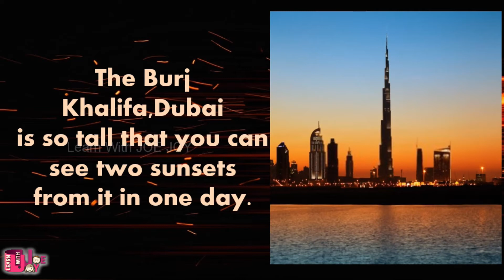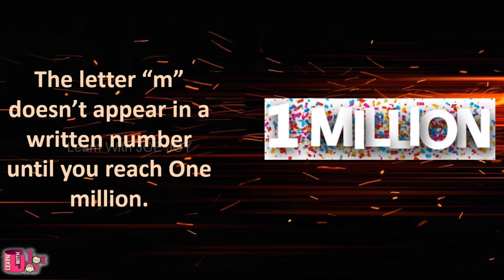Amazing facts part 3/facts that blow your mind/facts for kids